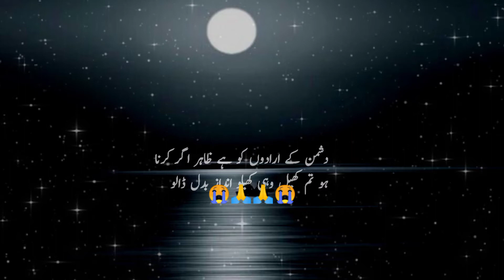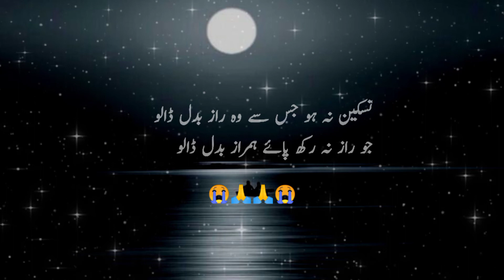Jo Raaz Na Rakh Paye Wo Hum Raaz Badal Dalo Sad Poetry Urdu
jo raaz na rakh paye wo wo hum raaz badal dalo very sad poetry
special friend ship all
sad poetry
amazing poetry
urdu sad line

It will contain all kinds of information about Urdu, even if it is poetry, you will find all kinds of information in Urdu.